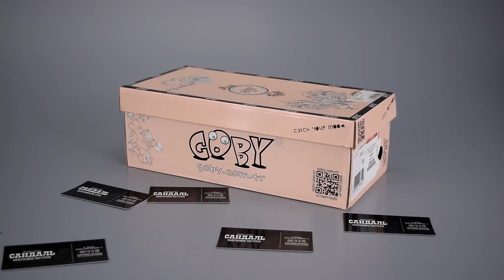Женские туфли 2019 Goby в Украине. Сандаль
Предлагаем вам ознакомиться з нашим магазином брендовой обуви – аутлет центр САНДАЛЬ, г. Луцьк, Київський майдан, 3,

 Аутлет центр Сандаль в Луцке  – это формат магазина, который специализируется на продаже обуви известных мировых брендов со значительными скидками.

Сейчас действует разпродажа обуви из прошлых коллекций.    Предлагаем обувь за пол цены!